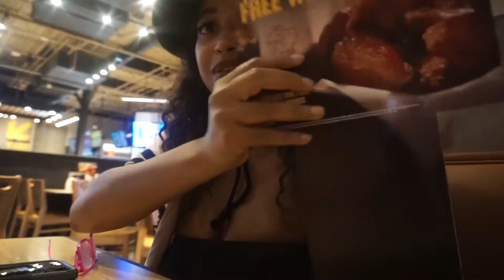Date with my Boyfriend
Going on a date with my. boy friend not boyfriend..